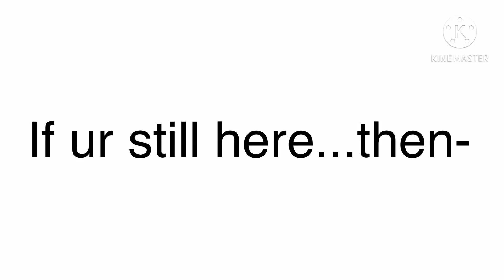Don’t click this video..